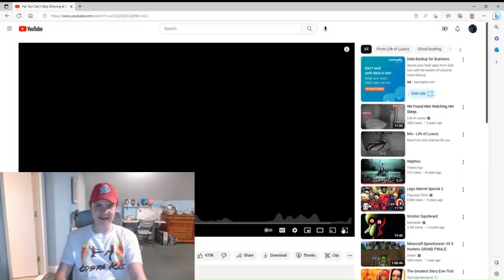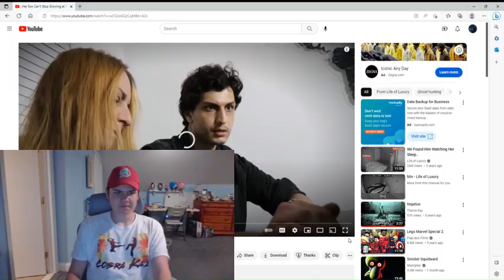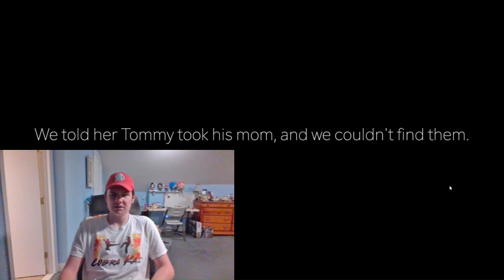Her Son Can't Stop Growing at Night.. Reaction